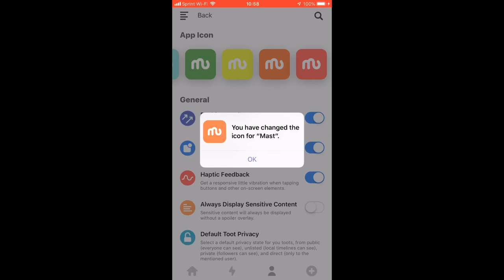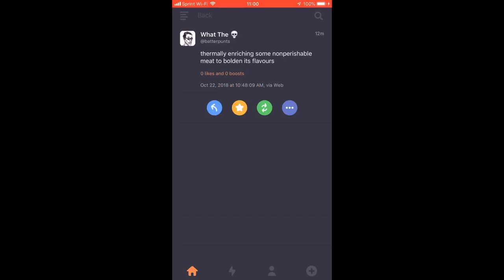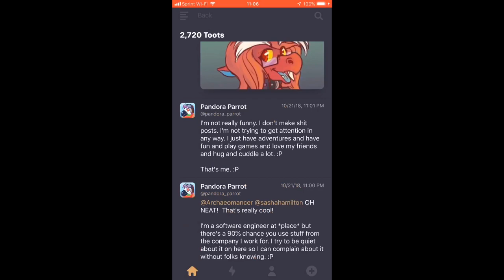Mast Explores an Entirely Different Direction for Mastodon Client Design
Mast is a front end client for the federated social network protocol, Mastodon. Sampled here is an unregimented selection of captures during exploratory use, speed up 4 to 8 times. Further discussion on Mast and the near future of Mastodon user experiences are coming soon

Developed by Shihab Mehboob.